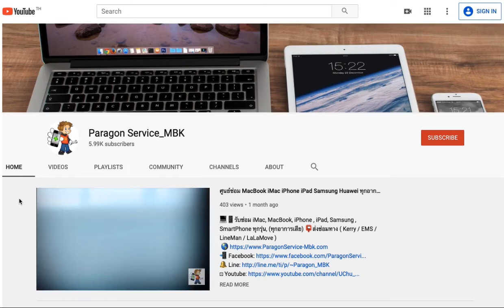ซ่อมที่ไหนดี?? Mac iPhone Samsung ดูช่องนี้ REPAIR CENTER ( /087-829-2244)